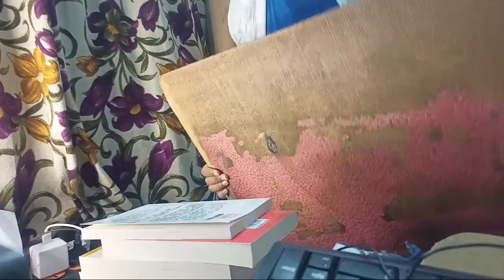FULL NIGHT 🌃 STUDY |SLEEPLESS NIGHT | TNPSC,UPSC,SSC,BANK